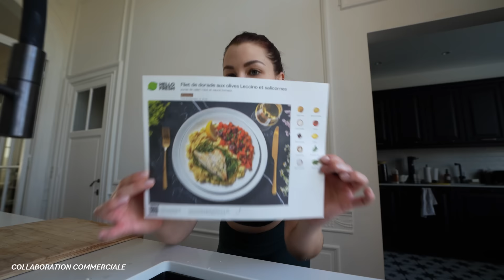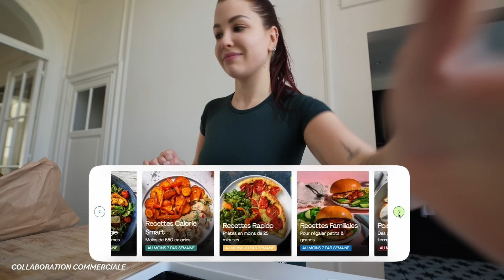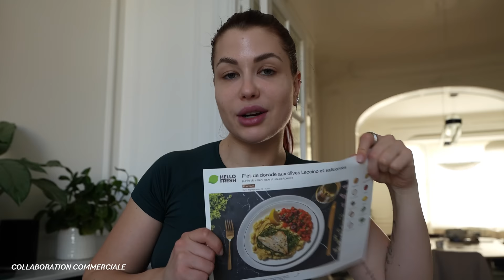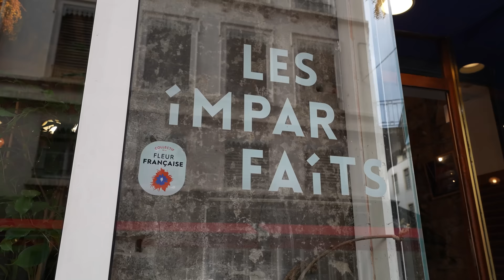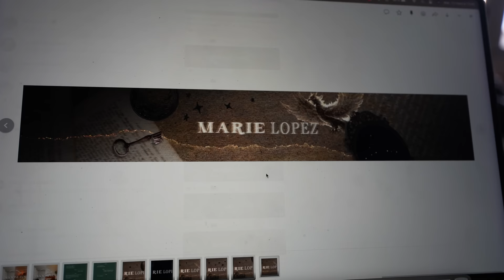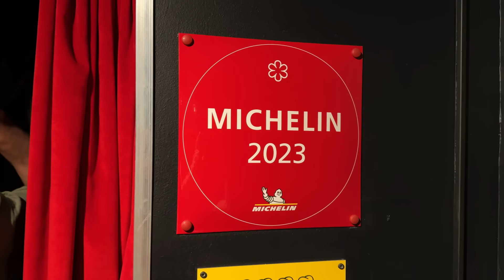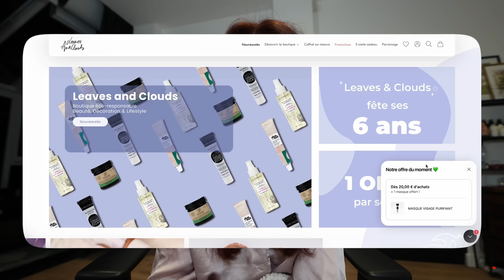J'ai un problème cardiaque ? & Il m'offre le meilleur cadeau du monde !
Avec mon code ENJOY-MARS, bénéficiez de repas à moins de 3€ dans votre prochaine box HelloFresh !

* collaboration commerciale *

Notre gamme de cosmétiques naturels, BIO et fabriqués en France est désormais dispo sur Pharmedistore ! Si vous êtes une pharmacie/officine, et que vous souhaitez nous référencer, c’est désormais possible en quelques clics :